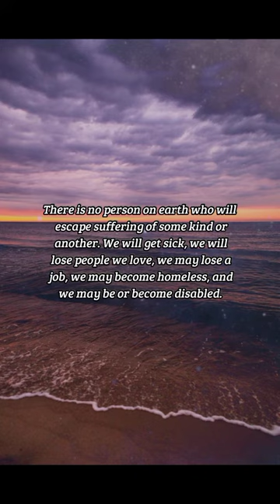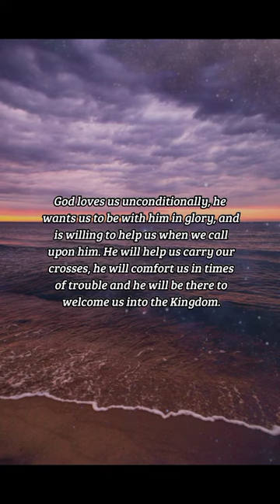BIBLE VERSE OF THE DAY -October 28, 2022 | Devotion | Your Daily Dose of God's Word.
We are God's Children.
Jesus obeyed the will of God to the end.
-Romans 8:16-17

Prayer:
Loving Father, you have called us to be your children and we ask that you continue to be patient with us as follow the way of your Son, Jesus. Amen.